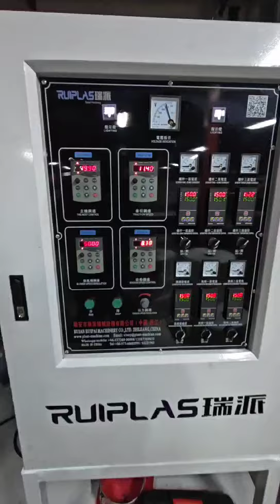Sharing from Thai customersmini high speed blow film machine ,whatsaap: 0086 13958827218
Sharing from Thai customers
mini high speed blow film machine ,whatsaap: 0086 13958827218